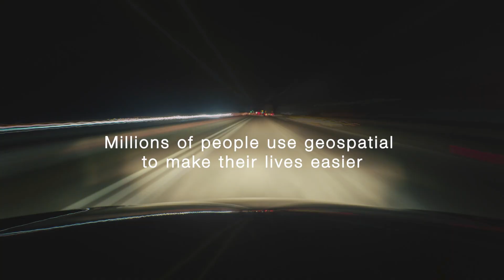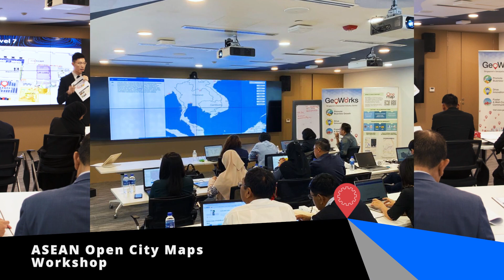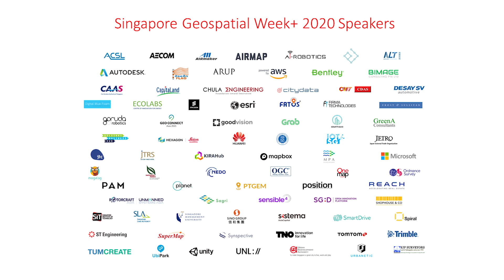Singapore Geospatial Week+ 2020 Launch